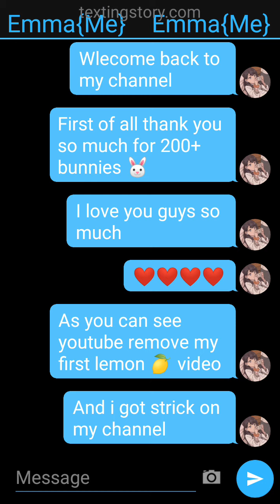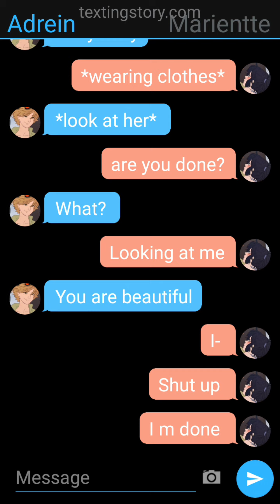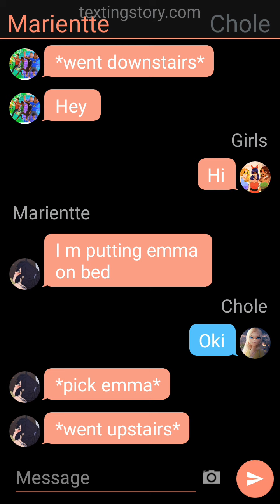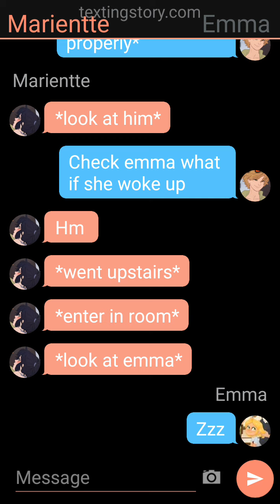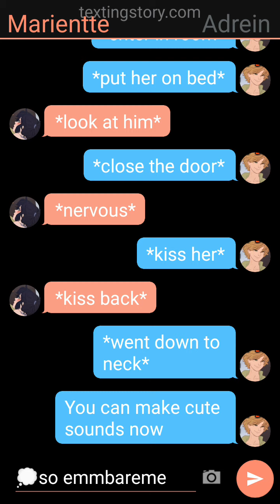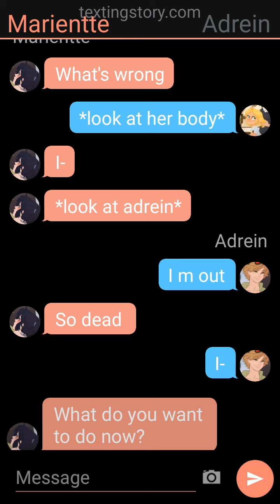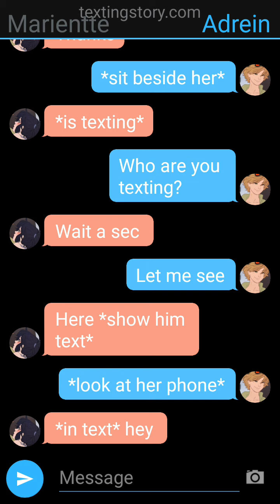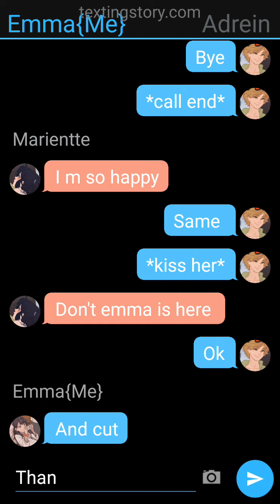{part- 8} in love with my daughter's best friend {she is 21} /// mlb // Emma miraculous world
Hello my cute little bunnies 🐰

bug out✔️